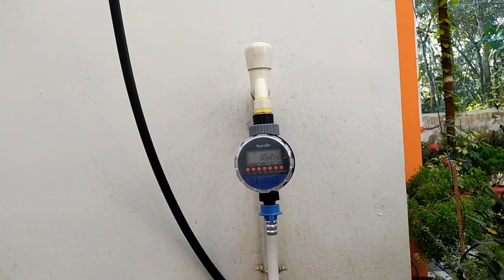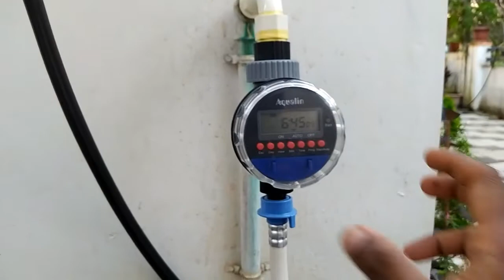Automatic garden watering system | Aqualin Automatic Garden Drip Irrigation Timer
Watering system(with rain sensor)

Drip irrigation kit